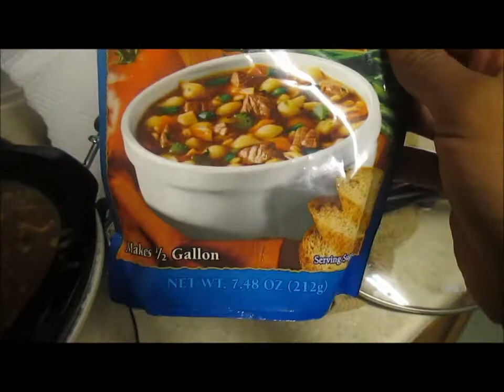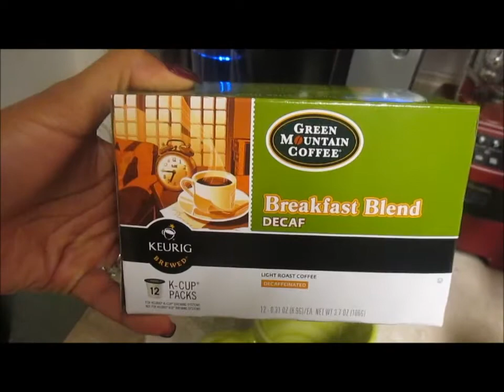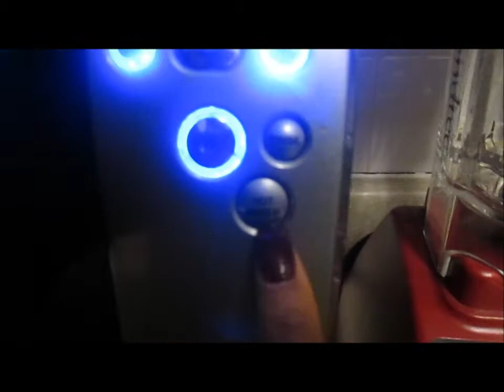Nail Night & Crock Pot Meals- ItsMommyandMeTV